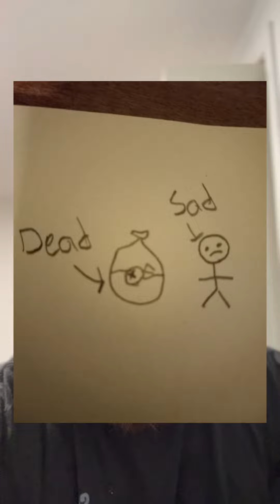More of my fish arriving dead to my customers…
These are legitimately hilarious lol